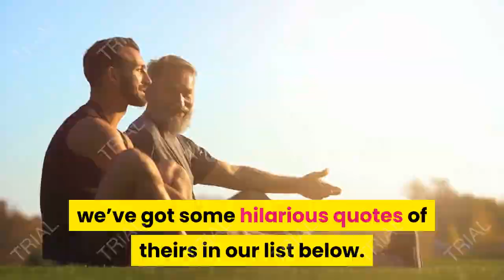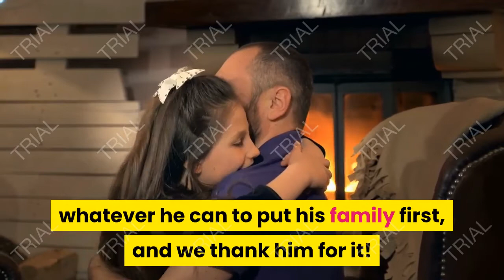happy fathers day 10 hilarious quotes from tv dads to celebrate the great guys on your screen and in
Happy Father’s Day! Today is the day we celebrate all of the dads (and grand-dads) in our lives. Sure, all of our dads have a propensity to tell really corny dad jokes, but every now and then they dole out some wisdom, too. So what better way to celebrate a funny Father’s Day than with some funny quotes from some of the all-time best TV dads? Whether your personal favorite small screen dad is Andre “Dre” Johnson (black-ish), Ray Barone (Everybody Loves Raymond), or even Homer Simpson (The Simpsons), we’ve got some hilarious quotes of theirs in our list below. Enjoy!